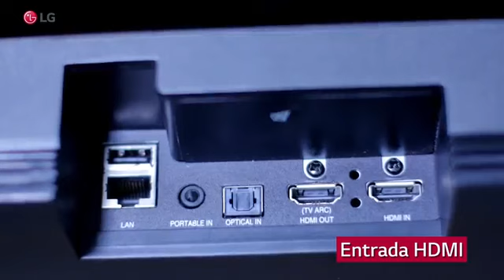Linhas 2019 de SoundBar LG SK9